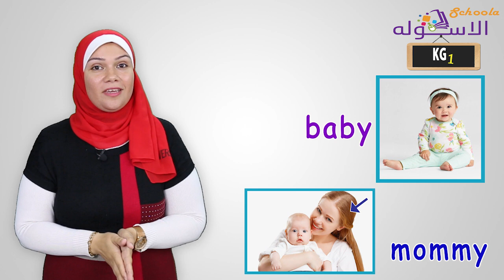إنجليزي كي جي 1 منهج Connect الجديد | My Family | تيرم1 - وح 4 - در4+5+6| الاسكوله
أ. رضوى البهائي - إنجليزي - كي جي 1 - الترم الأول - الوحدة الرابعة الدروس 4+5+6 المنهج المصري.
شوف الحلقة وحل الاختبار ابعتلنا درجتك في كومنت وادخل معانا الزوم